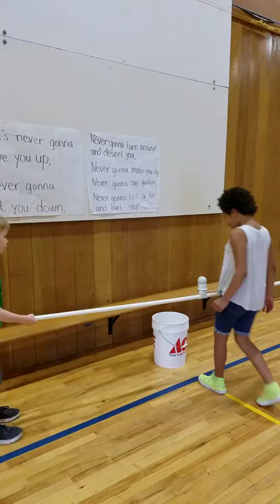West Union Carry